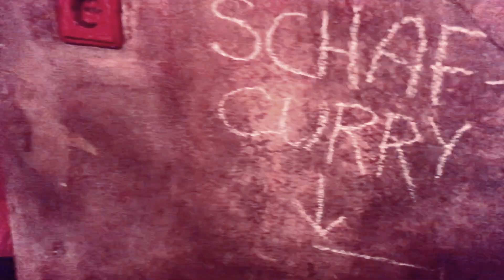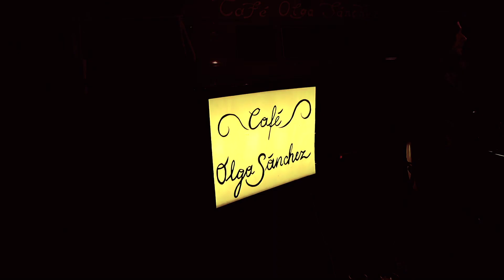Steve Brodnik IPHONE X Musicvideo ------- Live Concert at a Summerparty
Directed, filmed (with an Iphone X) and cut by Steve Brodnik